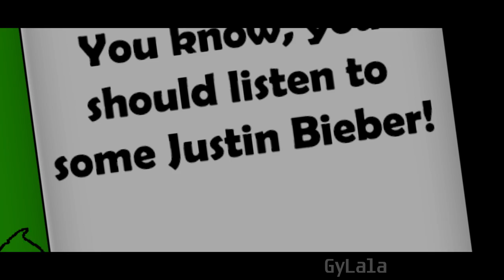Russia in a Nutshell 4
Script idea by AshDoesGames
Ohio? you're going to OHIO!